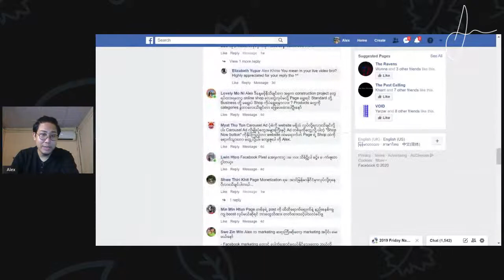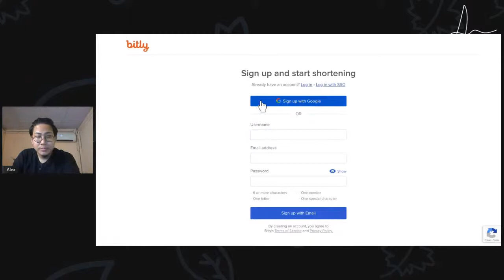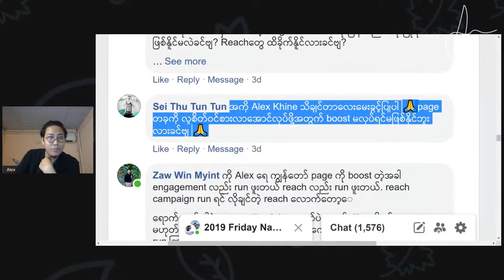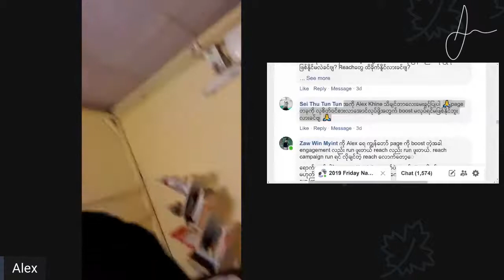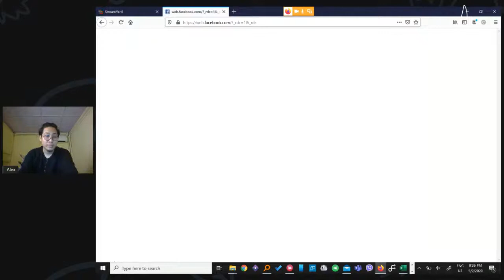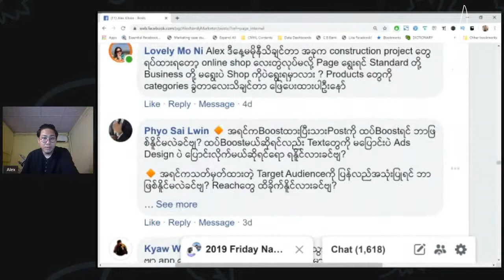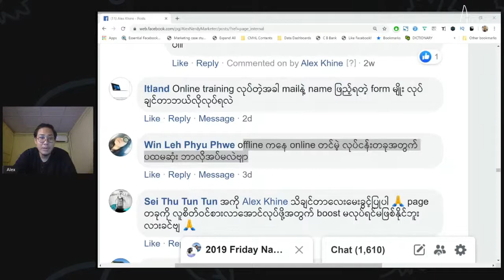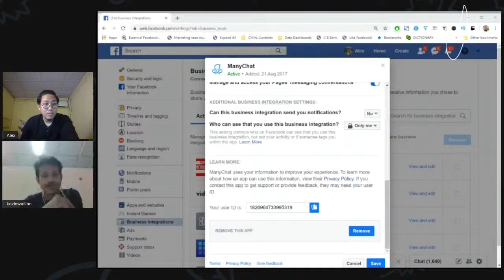AskAlex Episode 17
ထုံးစံအတိုင်း ဒီနေ့ည ၉ နာရီမှာ မေးကြ ဖြေကြ ဆွေးနွေးကြတာပေါ့။ မေးခွန်းတွေရှိရင် အောက်မှာ မေးပေးထားခဲ့ပါတယ်။ Live တက်လာမှ မေးကြရင် ကျနော် မဖြေဖြစ်လိုက်မှာစိုးတာ။